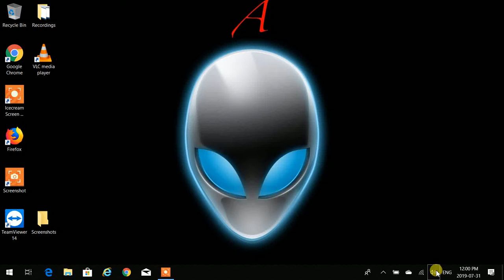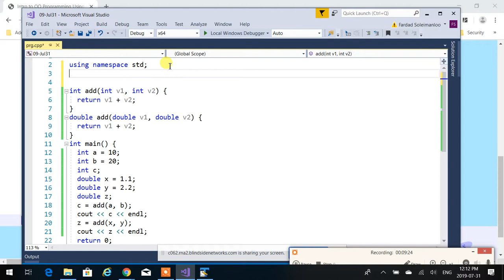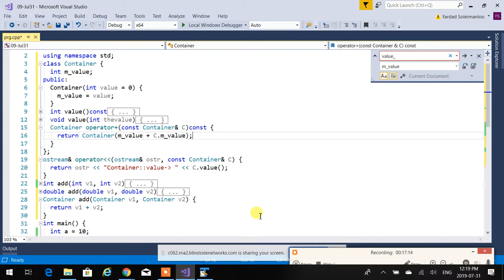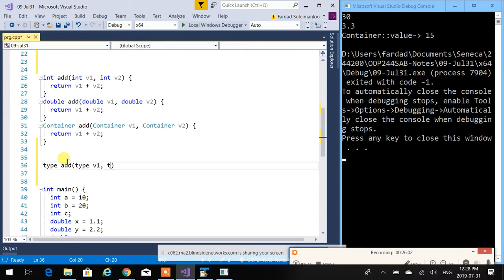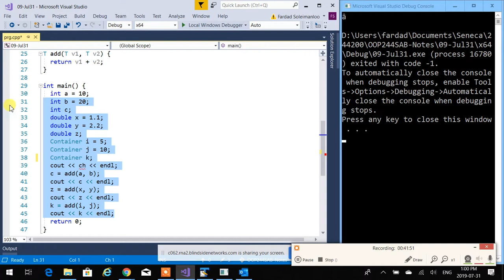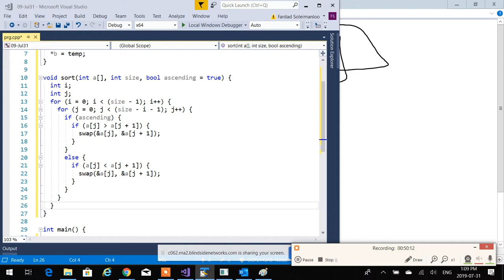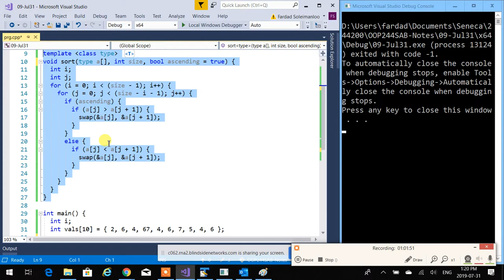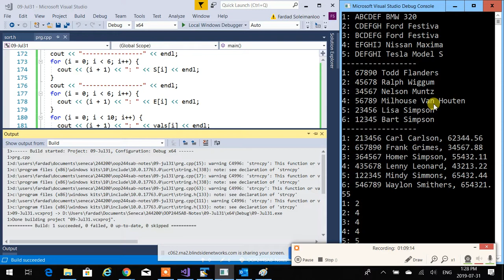OOP244 04 SAB - Function Templates